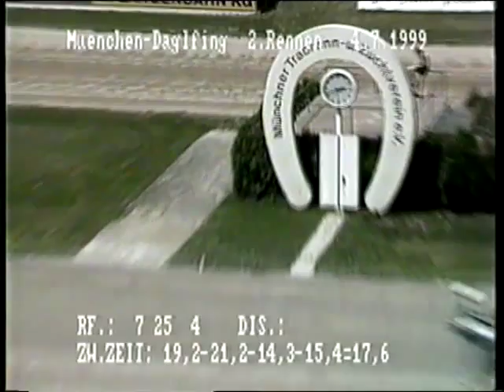1999 MILLWALL - 3.Platz grade noch gekratzt